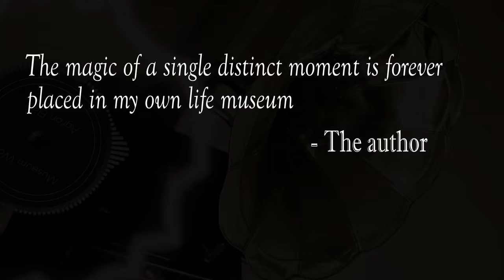Musical composition by Agron Elezi - Museum Walk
A musical composition by Agron Elezi for classical orchestra, rock band and virtual instruments.
Composed on April 2016 in the village of Livoç near Gjilan town of Kosova. Performance with electric guitar by Reshat Beqiri and Agron Elezi.